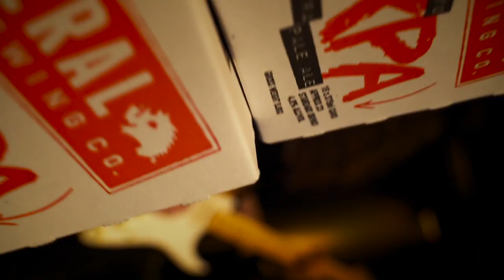ROSEMOUNT HOTEL X FERAL BREWING CO - WIN A FENDER GUITAR + YOUR HEIGHT IN BEER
Feral Brewing Co, Mannys Music and Rosemount Hotel have teamed up to bring you a monster-sized giveaway.

This September, Rosemount Mailout Subscribers & Rosemount VIP Loyalty Members will have the chance to win a customised Fender JV Modified ‘50s HSS Stratocaster guitar, worth over $2,000!

Better yet? The winner will also receive their height's worth of beer – in the form of Feral’s new XPA brew, available now in the Rosemount Bottleshop and on tap in the bar. Let’s just say... you won’t be bored or thirsty for a while with this prize.

So, how does it work? Well, there are two ways to enter.

1 – Become a Rosemount mailout subscriber and fill out the entry form below. You are clearly already one of the smart ones, but forward this to a friend and get them to sign up to be in the draw! All entrants will be cross checked with our database.

2 – Become a Rosemount VIP and drink Feral Beer during September. It’s that easy – purchase any Feral Pint or 4-Pack (yes, the Bottleshop counts too!), hand over your VIP card to be swiped, and bam – you’re in.

Competition closes midnight September 30.